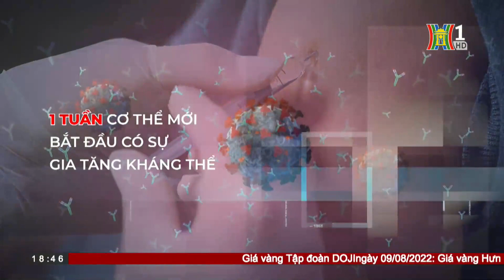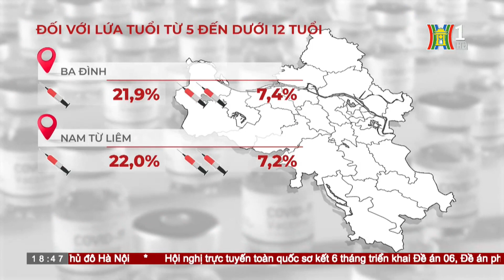Tiến độ tiêm vaccine cho trẻ | HANOI TV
👉 Theo các chuyên gia y tế, việc tiêm vaccine đầy đủ theo khuyến cáo của Bộ Y tế cho trẻ em là hết sức cần thiết trong bối cảnh dịch bệnh đang có xu hướng gia tăng trở lại ở nhiều địa phương.

🔶 Địa chỉ tòa soạn: Số 3-5 Huỳnh Thúc Kháng, Đống Đa, Hà Nội
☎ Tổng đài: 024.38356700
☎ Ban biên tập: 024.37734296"